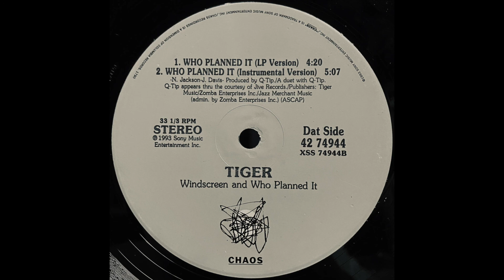Who Planned It (Instrumental Version) / Tiger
Producer – Q-Tip ~Ragga Jazz~

Lebel : Chaos Recordings ‎– 42 74944
Format : Vinyl, 12", 33 ⅓ RPM
Country : US
Release : 1993
Genre : Hip Hop
Style : Ragga HipHop